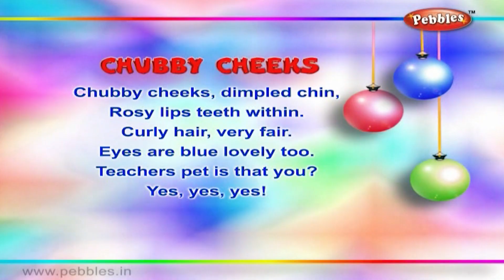Chubby Cheeks Poem Sing Along | 3D Nursery Rhymes Karaoke | Pre School Songs | Pebbles Rhymes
Pebbles Nursery Rhymes Channel present, 3D Nursery Rhymes Karaoke. Pre School Songs. Chubby Cheeks Poem Sing Along.

3D Nursery Rhymes Vol 1 List
1) Five Little Soldiers
2) Wee Willie Winkie
3) Little Jack Horner
4) Johny Johny
5) My Band
6) Jack & Jill
7) Hot Cross Buns
8) One Two Buckle My Shoe
9) After a Bath
10) Little Bo Peep
11) Christmas Bells
12) Hickory Dickory Dock
13) Engine Number Nine
14) Little Miss Muffet
15) London Bridge
16) Ding Dong Bell
17) Number Rhyme
18) Baa Baa Black Sheep
19) The Clock
20) Ring A Ring A Roses
21) Yankee Doodle
22) Teddy Bear
23) Rock A Bye Baby
24) Lolly Pop
25) Me An Apple
26) Tooth Brush
27) Humpty Dumpty
28) Two Little Dicky Birds
29) Goosey Goosey Gander
30) I Am A Little Teapot
31) The Dog Says
32) To Market
33) Pussy Cat
34) Rain Rain Go Away
35) Mummy's Gone To London
36) Twinkle Twinkle
37) Chubby Cheeks
38) Mickey Mouse
39) Mary Had A Little Lamb
40) Simple Simon